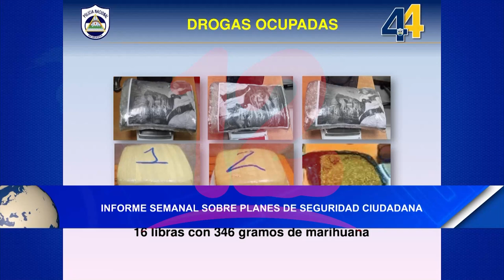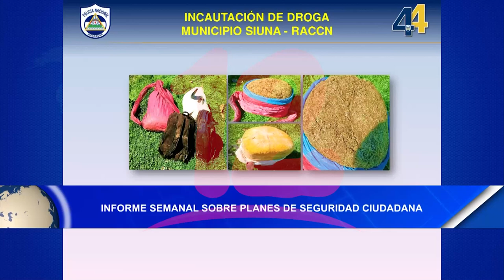Informe semanal sobre planes de seguridad ciudadana.